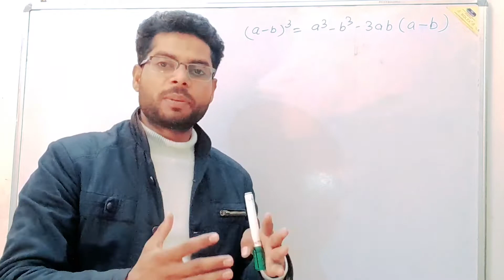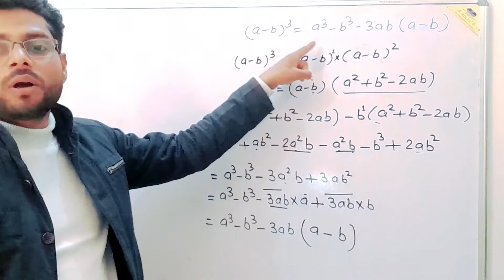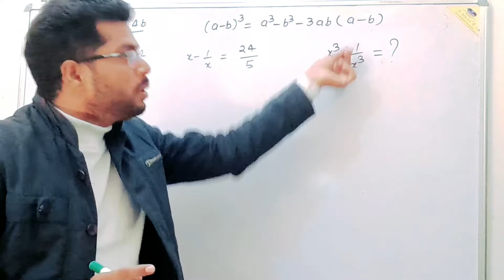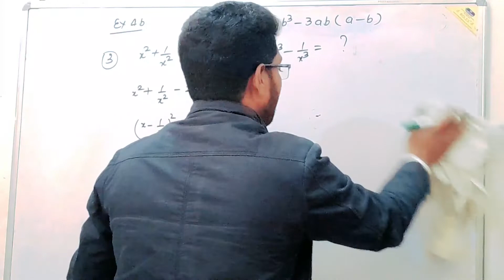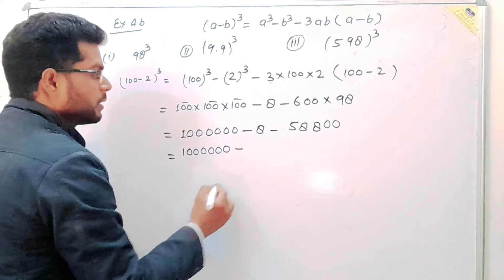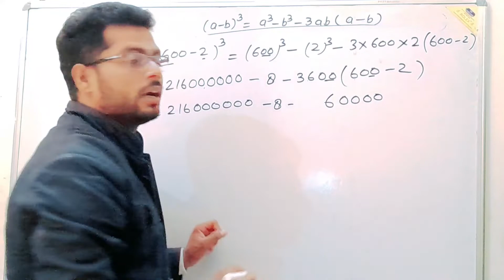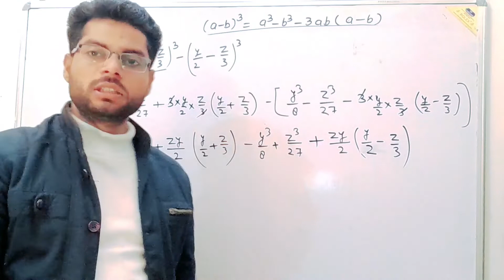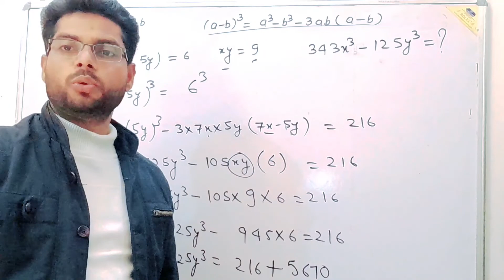algebra part-3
class 7 math exercise 4-b